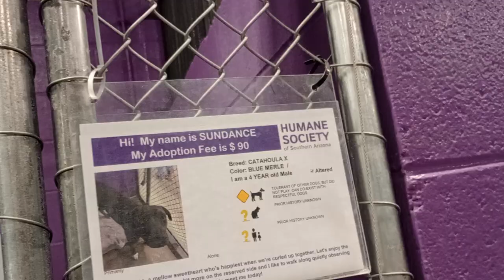Sundance 4y Pet Id 944140 kennel 32 HSSAZ shelter 361